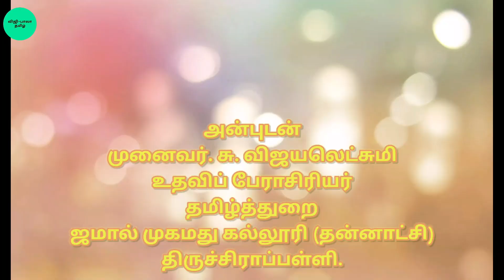Tamil-"Bigg Boss" யார்?🤔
Stay home !!!
Stay safe !!!

Do Good!!!
Be Well!!!

In this video I had explained who is "Bigg Boss" and how to become a "Bigg Boss".

Time line:
00:00-00:29 - Intro
00:30-03:23 - Content
03:23-03:53 - Ending and outro

© Copyright by VijiBala-Tamil:

WE ALLOW ANYONE TO MAKE REACTION VIDEO ON US BUT THE VIDEO MUST BE REMAIN BRANDED UNDER VijiBala-Tamil (WITH OUR CHANNEL LINK) IN DESCRIPTION BOX.